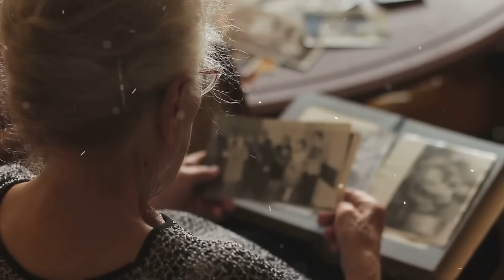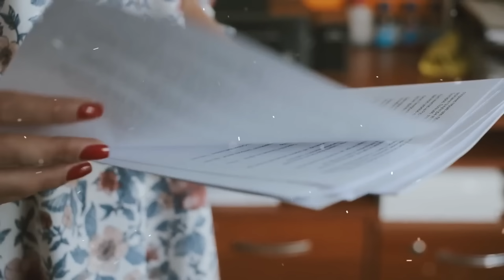OKLEVALA DA UĐE U GARAŽU POKOJNOG MUŽA,ALI KAD JE UŠLA I KAD JE SHVATILA DA JU JE LAGAO VEĆI DEO...